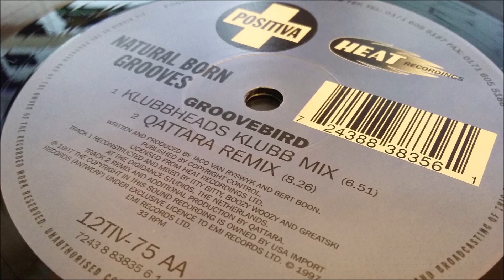Natural Born Grooves - Groovebird (Original Mix)